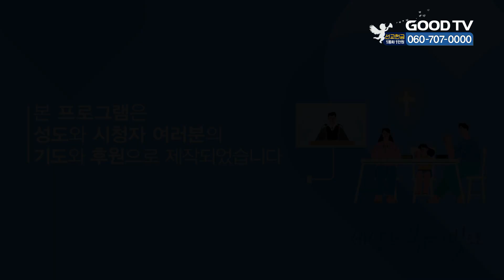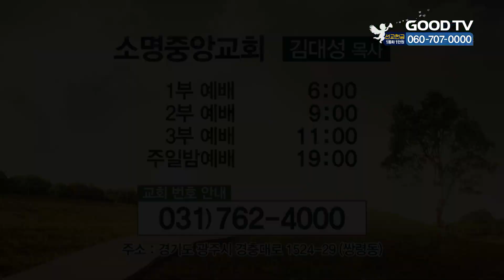성도의 보장 | 김대성 목사와 함께하는 기도순례대행전 부흥회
성도의 보장
로마서 8:31~34

* 시청방법
- IPTV: KT Genie TV 234번, SKB Btv 293번, LG U+ 273번
- 위성TV: KT 스카이라이프 186번
- 케이블: Btv 케이블 224번, LG헬로비전 289번, 딜라이브 303번,